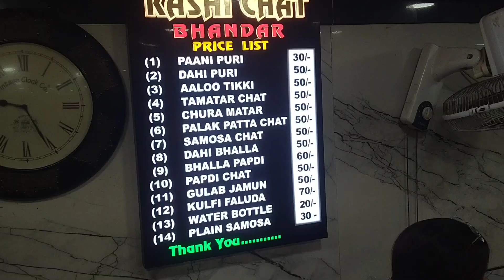বেনারসে খাওয়া খরচ কত পড়বে? কোথায় গিয়ে কি খাবেন#eating